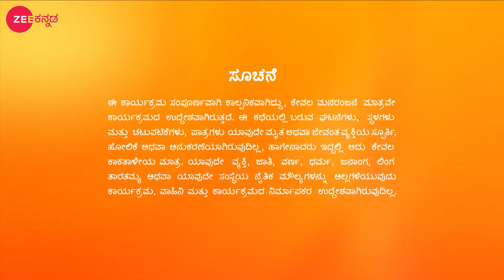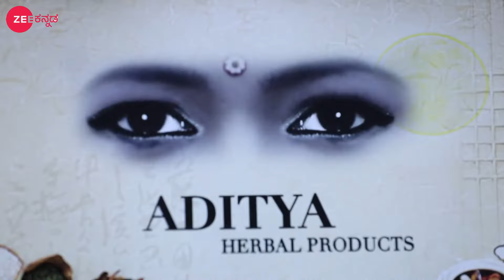ಆದಿತ್ಯ ಹುಡುಕುತ್ತಿರುವ ಹುಡುಗಿ ಹೆಸರಿನಲ್ಲಿ ಅವನಿಗೆ ಫೋನ್ ಮಾಡಿದ ಪಾರ್ವತಿ!| Paaru | Zee Kannada | Ep. 581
When Aditya's family accepts Anushka's suggestion about the wedding date, Paarvathi pretends to be the girl Aditya is searching for and call him. Later, Aditya tries to find the girl who called him but fails to do so. Now, viewers in India can watch Paaru episodes before their TV telecast on ZEE5!